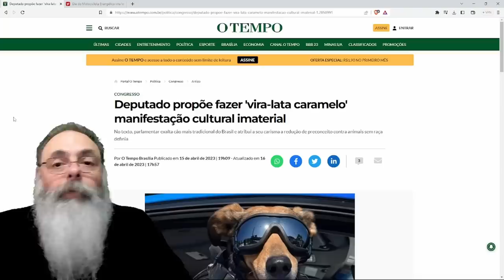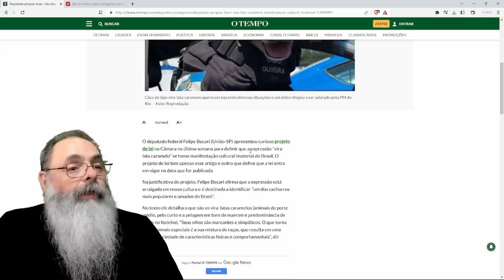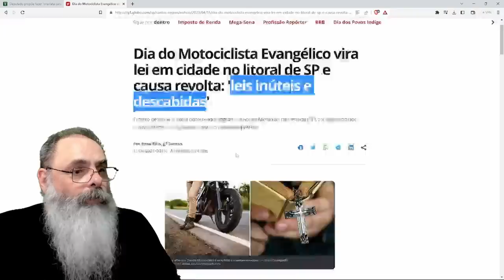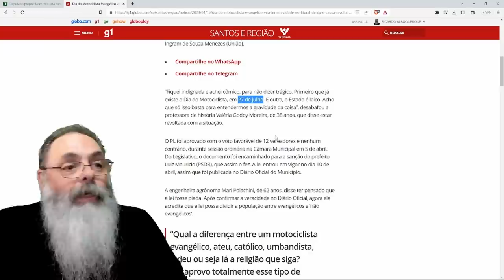CACHORRO CARAMELO é PATRIMÔNIO NACIONAL e DIA do MOTOCICLISTA EVANGÉLICO são as MELHORES LEIS